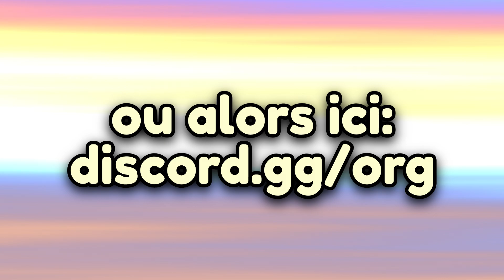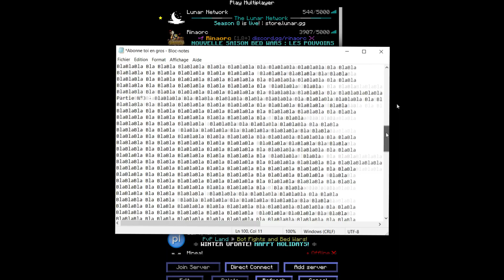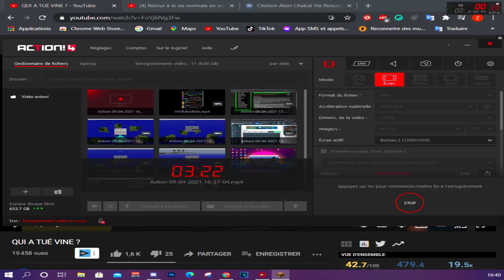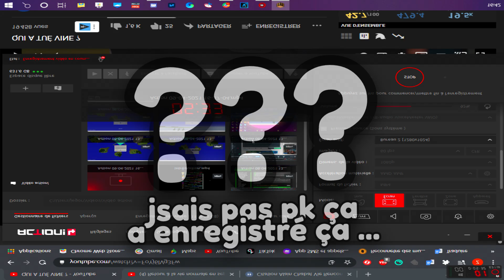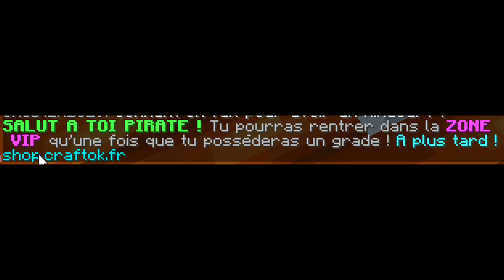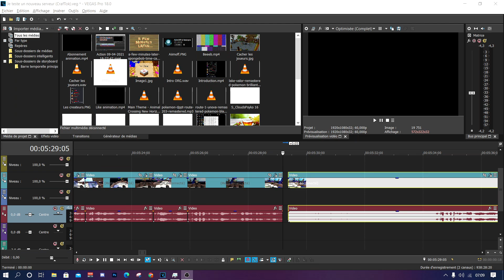Je découvre un NOUVEAU serveur (CrafTok)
Salut à tous, aujourd'hui je vous retrouve pour une nouvelle vidéo ou je découvre un nouveau serveur nommé CrafTok ! En vrai le serveur comme vous pourrez le voir est bien, et j'ai pris du temps à faire cette vidéo donc regardez la jusqu'à la fin et si vous avez aimé, abonnez vous, likez, commentez tu connais ;)

🔎 - IP du serveur: craftok.fr

💬 - Discord: JE N'AJOUTE PAS DISCORD !!!